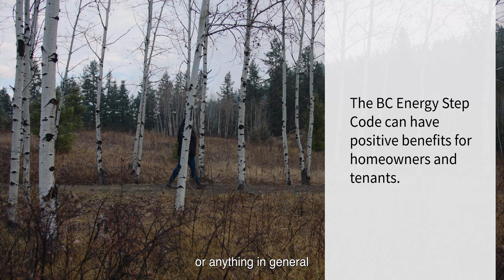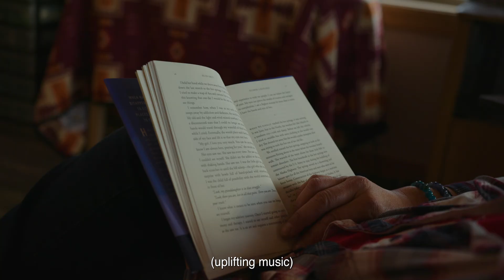What the BC Energy Step Code Means for Your Home – Williams Lake -Full Length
Williams Lake First Nation is leading the way to create affordable, energy efficient housing for their residents. Sugarcane House is a net zero duplex – it produces as much energy as it uses, reducing utility costs for residents. With rents supported by the First Nation, and utility costs lowered by solar panels, this duplex is affordable for tenants while providing a comfortable home.

The video profiles how Sugarcane House is ready for future challenges brought about by climate change. Through a strong consideration of land and environment, Williams Lake First Nation have created a beacon of hope that can be replicated by other communities.

The Province of B.C. has committed to taking increasing steps to increase energy-efficiency requirements in the BC Building Code to make buildings net-zero energy ready by 2032. The BC Energy Step Code – a part of the BC Building Code – supports that effort to address the causes and effects of climate change.